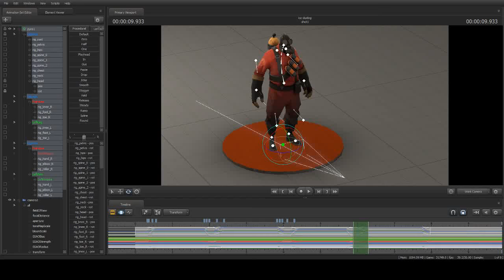Look at it gooooooooooooooooo